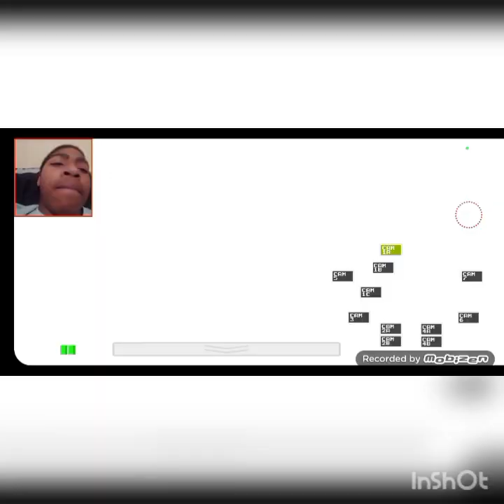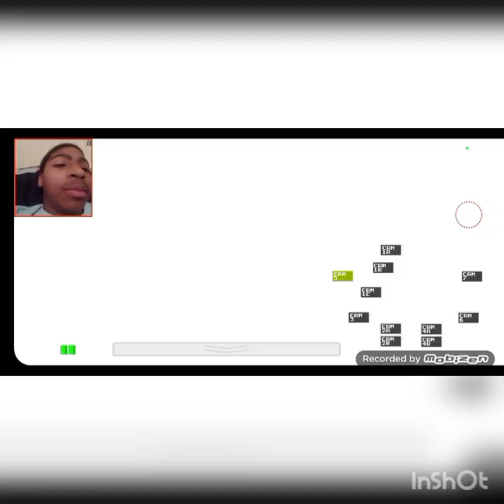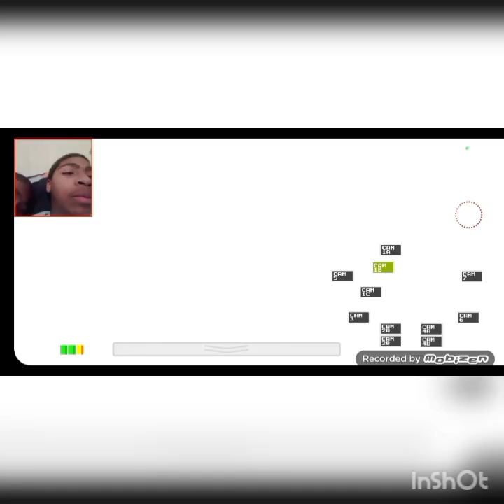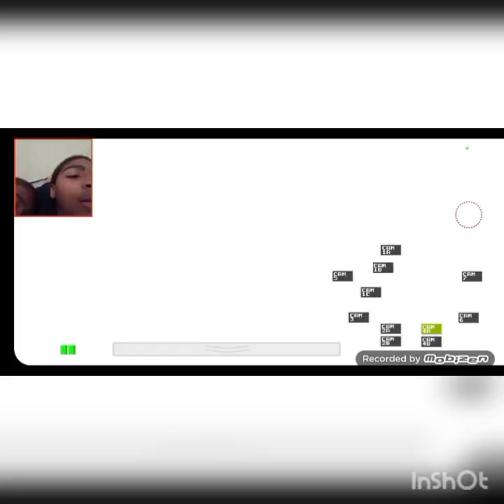FNAF Part 3 (WE GOT PAST NIGHT 2)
My live channel @chbaidynlive